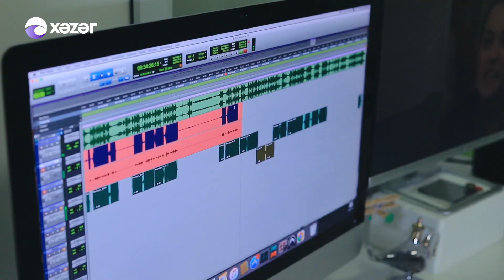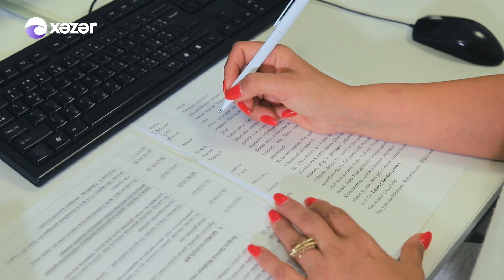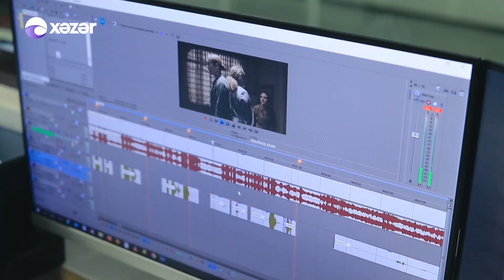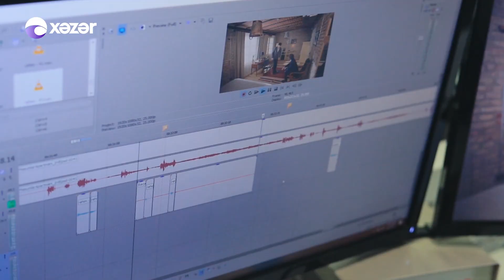Dublyaj Sadəcə Tərcümə Deyil...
Xəzər Media Mərkəzinin dublyaj şöbəsi fəaliyyətdə olduğu dövr ərzində dünya kinematoqrafiyasının istehsalı olan 800 bədii film, 200 cizgi filmi, 20 serialı dublyaj edərək Xəzər TV  auditoriyasının ixtiyarına verib.